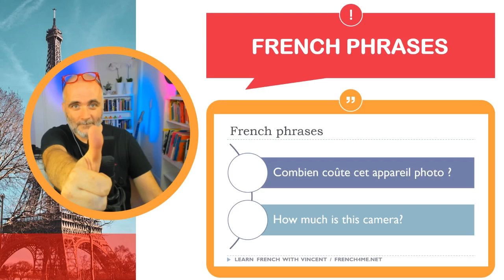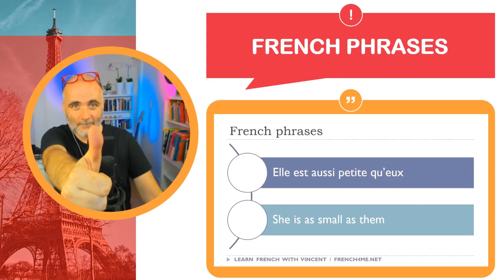30 Minutes of French Dictation: A Language Learning Challenge Like No Other # Part 97